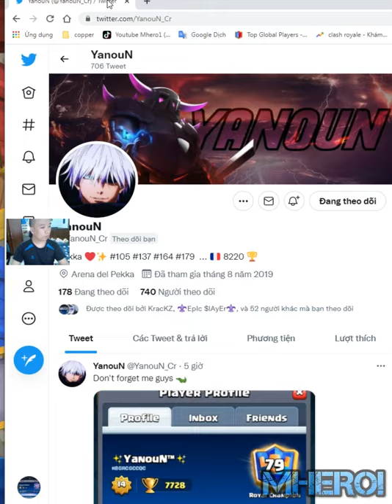PEKKA BRIDGE SPAM !HOW TO BEAT EVERY DECK 👈 YanouN Clash Royale